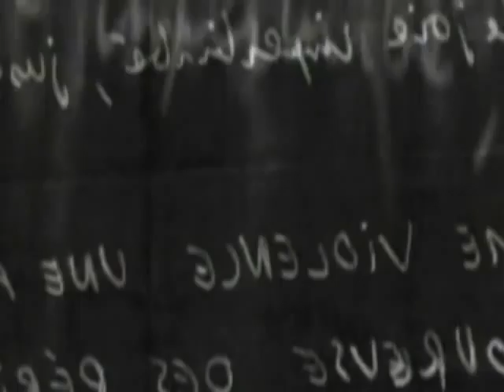The Quill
A tribute to Hans Fallada, and to writing as a form of resistance.